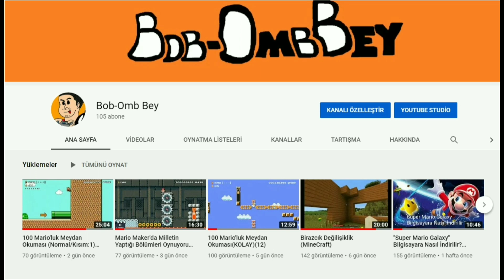Teşekkürler 🤗(100 Aboneye ÖZEL)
Kanalıma destek veren :

1)Taner KARABULUT
2)Caner KARABULUT
3)İsimsiz İnsan
4)Berat SBG
5) Muhammed Yusuf Erik
6)Karışık Oyun
7)Gachia Life vs Muhammed
8)Gamer Pro
9) Alparslan Demirel
10)_gamer78erf
11)Lor'cu
12) Rk-Gamer YT
13)cem demir team
14) Mario & Stuff
15)Bornos Jaborn
16)Yeni Karabük Mapper
17)AKYZ Gamer
18)Türker Bural
19)Deniz Gamer
20) Ülkelerin Ordusu
21)Ali Köse
22)ERDEM SANDIKÇI
23)Doruk Paçalı
24)FG-Studios YT
25)Ahmetcan Kaya

Herkese çok teşekkürler 🙂 İyi ki varsınız 🤗🤗